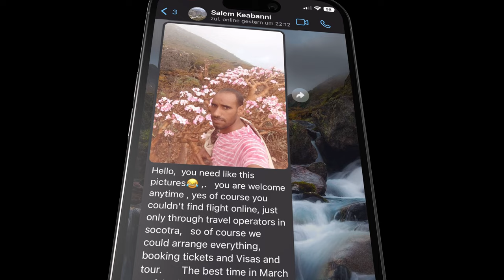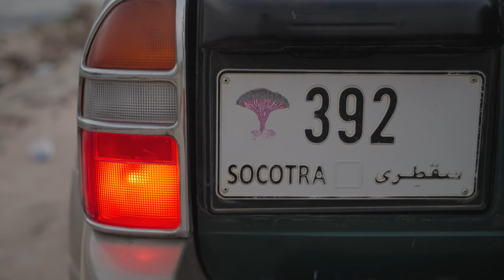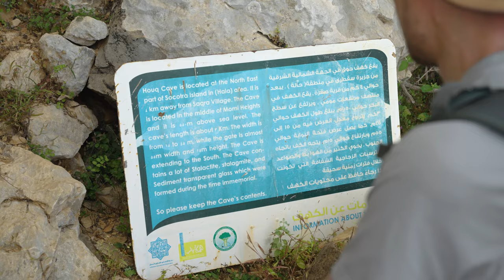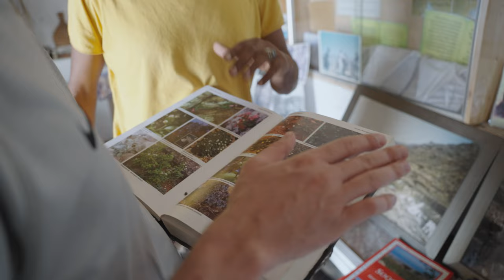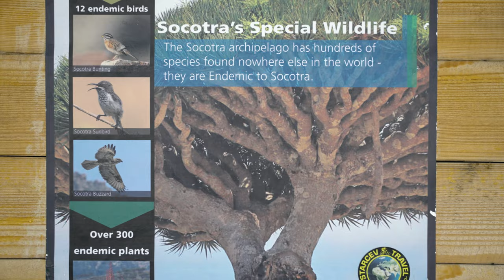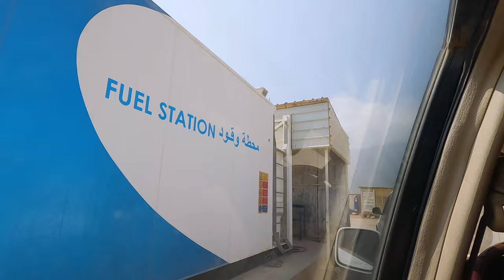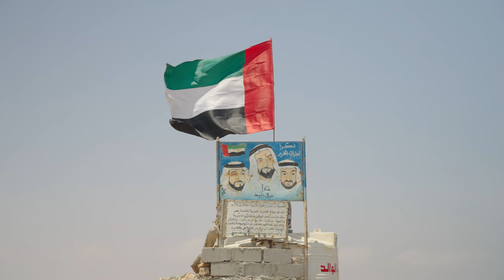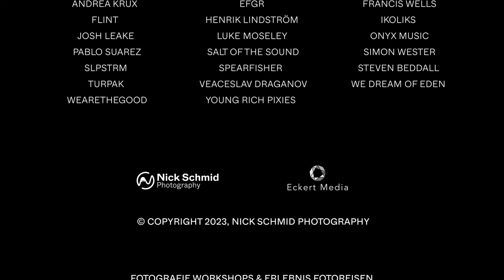Socotra - Fotografische Expedition in eine fremde Welt | Doku - Nick Schmid | 4K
Möchtest du selbst einmal Socotra entdecken?

Hier kannst für das Drachenblut-Schutz-Projekt von Salem und seinem Vater spenden

Wenn du meine Arbeit als Filmemacher unterstützen möchtest, kannst du das hier tun
Dadurch ermöglichst du mir auch zukünftig die Umsetzung solcher Projekte. Herzlichen Dank! 🙏🏻

Socotra - Fotografische Expedition in eine fremde Welt - Doku - Nick Schmid

Local Guide: Salem Mohammed Salem Alkeabany
Co-Guide: Abdullah Alkeabany
Fahrer und Koch: Abdullah
Interview-Location: Black Forest Studios, Kirchzarten